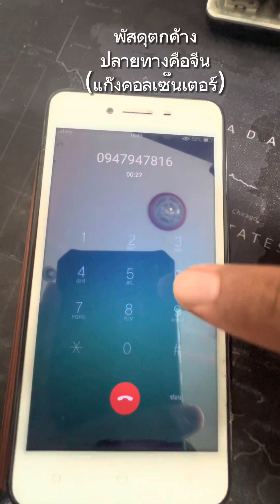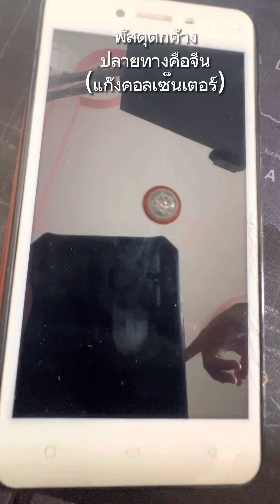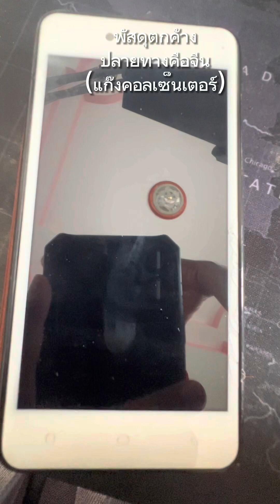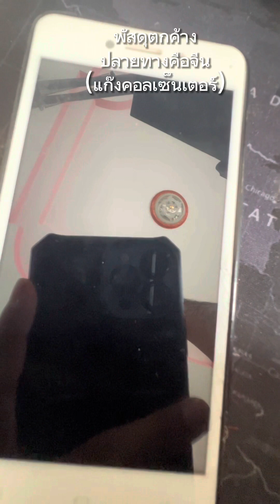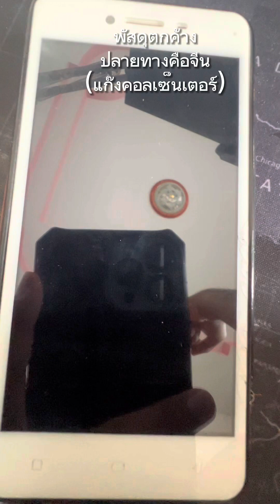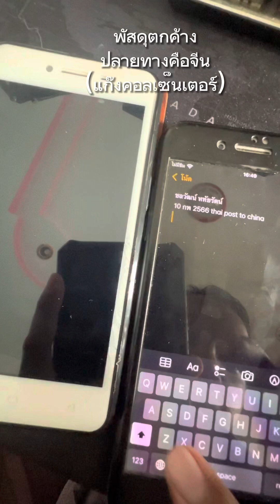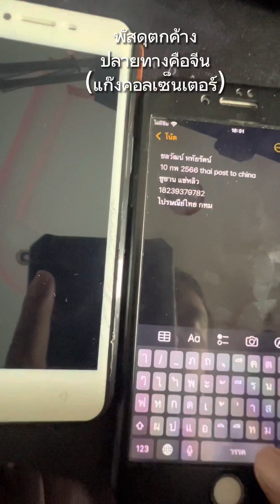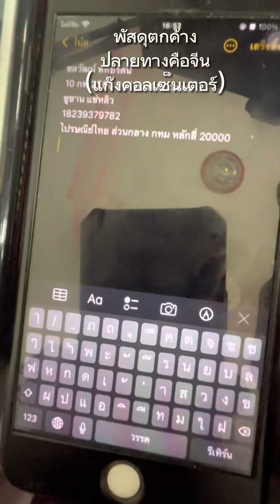แก๊งคอลเซ็นเตอร์ VS บังริด Ep2 - พัสดุตกค้าง ไปรษณีย์ไทย ไม่สามารถจัดส่งได้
แก๊งคอลเซ็นเตอร์ เราก็จะได้ยินข่าวกันมามากมายในทีวีบ้างละ ในเฟส หรือสื่อต่างๆ เขามักจะมีกลอุบายต่างๆ นานา มาทำให้เราหลงกลเขา ไม่ว่าจะบอกว่า ทำผิดอย่างนู้นนี่นั้นบ้างละ มีคนแอบอ้างบ้างละ บังริดอัดมา เพื่อจะได้เป็นเคสกรณีศึกษากันน่ะครับ อย่าหลงเชื่อใครง่ายๆ น่ะครับ ฝากเตือนคนที่บ้าน พี่น้อง คนสนิท หรือเพื่อนๆ ที่เราใกล้ชิดด้วยน่ะครับ บางคนสูญเงินหลัก พัน หมื่น แสน ล้านก็มีครับ ดังนั้น รู้ก่อนก็จะปลอดภัยก่อนครับผม ไปชมวิดีโอกันคราบ

⭐️ ทำสติ๊กเกอร์ไลน์ ขายสติ๊กเกอร์ไลน์ ในมือถือ
⭐️ สร้างเพจขายของ Facebook บนคอม ภายใน 3 นาที (2022)

❤️ สนับสนุนบังริด ❤️
⭐️ ช้อปผ่าน Shopee รับโค้ดส่วนลดของบังริด RIDNO222 ไปใช้เพื่อส่วนลด ส่วนลด ฿100 สำหรับการสั่งซื้อครั้งแรก!
⭐️ ซื้อสินค้าในร้านบังริด
⭐️ ซื้อสินค้าออนไลน์ใน Shopee
⭐️ วินโดว์ 10 Pro แท้ 100% ราคา 379 บาท
⭐️ อาหารเสริมบำรุงสุขภาพ